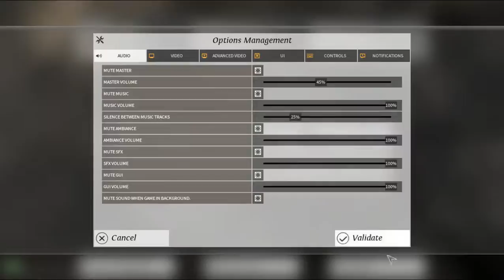Endless Legend Broken Lords episode 4 - This Exists?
How did I forget about this? This changes things. With this, I can do so much more.